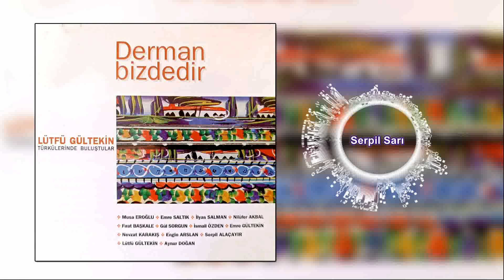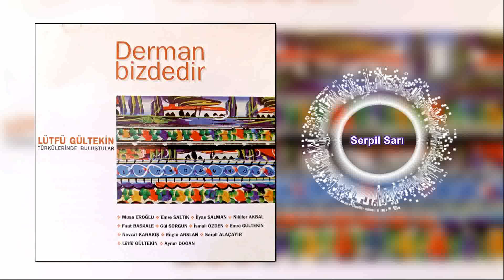Serpil Sarı - Şu Yalan Dünyaya [Official Audio]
Derman Bizdedir -  Lütfü Gültekin Türkülerinde Buluştular [1998]